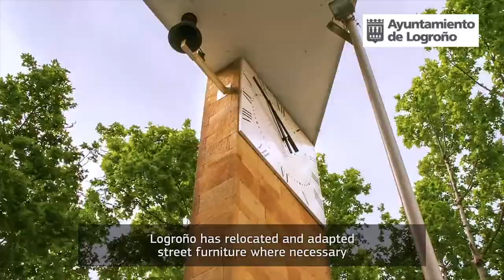Access City Award 2015 - Logroño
Logroño, (Spain), was awarded a special mention in the field of the built environment and public spaces: ''Logroño has been working on accessibility issues since 1995 and in 1996 set the ambitious objective of making the city totally accessible. The city has dropped pavements, brought in raised pedestrian crossings and tactile paving for the visually impaired. It has also installed acoustic warnings on 100%''.